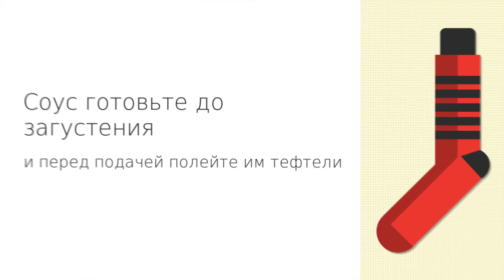Тайские тефтели с пастой карри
Если сегодняшний вечер вы хотите провести за просмотром любимого сериала, а у вас до сих пор нечем подкрепиться, у нас есть шикарное предложение. Рекомендуем вам приготовить крошечные тайские индюшачьи тефтельки под пастой карри. Хрустящая поверхность запеченных тефтелек в панировке из сухарей, покрытая соусом, подарит вам внешне очень привлекательную закуску. Но этим их достоинство не ограничивается. Удачно подобранные ингредиенты подарят замечательный насыщенный вкус и завораживающий пряный аромат, а благодаря их нежной текстуре тефтельки будут идти на ура! И вы без труда сможете утолить не только свой эмоциональный голод, но и гастрономический.